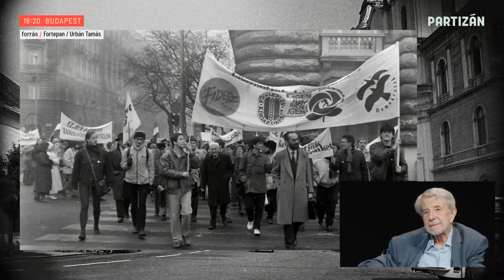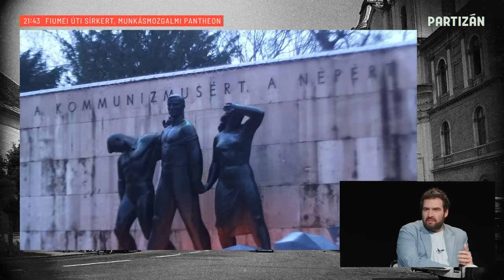Tamás Gáspár Miklós (1948-2023)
2023. január 15-én elhunyt Tamás Gáspár Miklós, filozófus, politikus, publicista. Mai adásunkban rá emlékezünk.

Vendégeink:
Hont András, újságíró, az Átlátszó.hu főmunkatársa
Pető Péter, főszerkesztő, 24.hu
Misetics Bálint, szociálpolitikus
Udvarhelyi Tessza, alapító, Közélet Iskolája, Város Mindenkié
Szőcs Petra, költő, filmrendező, forgatókönyvíró
Kőszeg Ferenc, szerkesztő, politikus
Balla Zsófia, költő, szerkesztő
Kőrössi P. József, író, szerkesztő
Cselényi László, TV-rendező, szerkesztő, egyetemi tanár
Szigeti Attila, filozófus, Babeş-Bolyai Tudományegyetem, Románia
Losoncz Márk, filozófus, Belgrádi Egyetem, Szerbia
Schiffer András, ügyvéd, az LMP alapítója, volt országgyűlési képviselő
Szigeti Péter,  jogfilozófus, politológus, az Eszmélet szerkesztője
Vajda Mihály, filozófus
Sipos Balázs, irodalmár
Bagi Zsolt, filozófiatörténész, a PTE-BTK adjunktusa
Jámbor András, országgyűlési képviselő; a Mérce.hu alapítója
Papp Gáspár, főszerkesztő, Mérce.hu

Az adás részei:
0:00 bejátszó - TGM: Mit hoz a jövő?
01:39 felkonf
03:16 Hont András és Pető Péter
22:40 bejátszó - TGM az Egyenes beszédben (2018)
24:50 Udvarhelyi Tessza és Misetics Bálint
49:16 Szőcs Petra
52:28 bejátszó - TGM a rendszerváltásról
54:03 Kőszeg Ferenc
1:18:35 bejátszó - TGM Kolozsvárról
1:19:17 Kőrössi P. József, Balla Zsófia és Cselényi László
1:57:08 Szigeti Attila és Losoncz Márk
2:13:19 Schiffer András és Szigeti Péter
2:42:20 Vajda Mihály
2:54:04 Bagi Zsolt és Sipos Balázs
3:24:48 bejátszó - TGM a CEU melletti tüntetésen
3:27:21 Jámbor András és Papp Gáspár
3:45:45 lekonf
3:45:55 Tamás Gáspár Miklós 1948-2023
3:46:39 stáblista